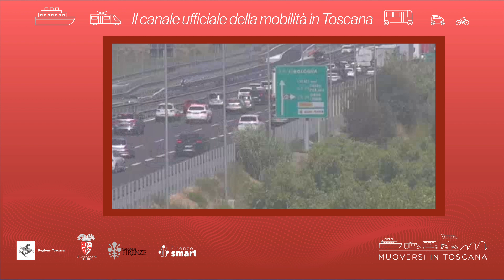Muoversi in Toscana - Edizione delle 10.30 del 30 ottobre 2023